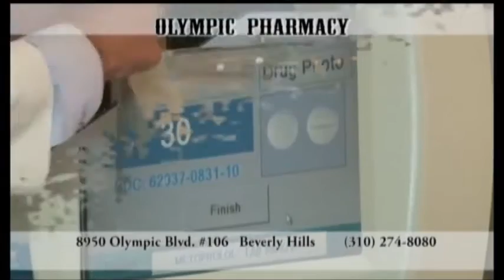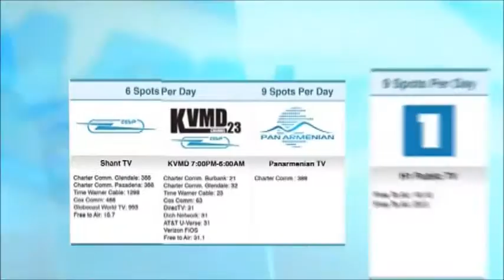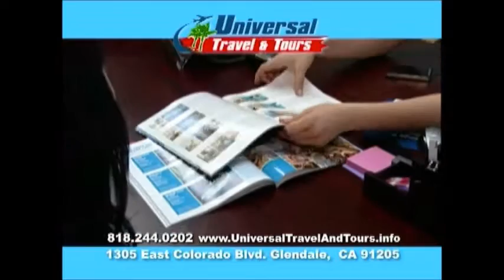Mer Show Gagik Stepanyan 2015